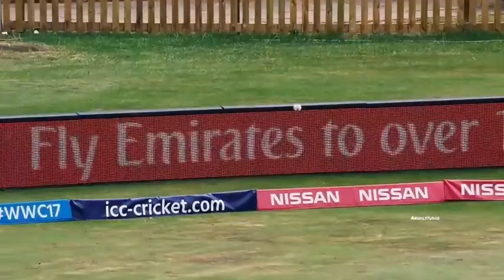Mithali Raj | singappenny version | Indian cricketer | Dhaf studio | tribute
Mithali raj version

Singappenney | bigil

dhaf_studio presents